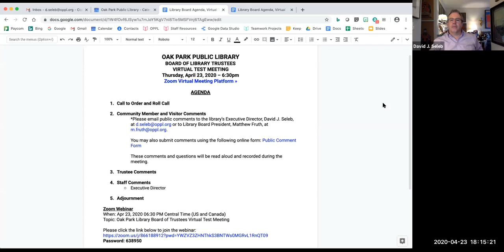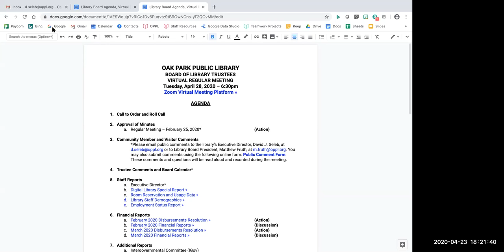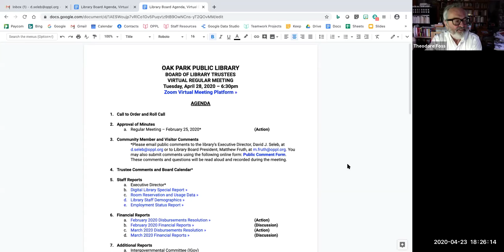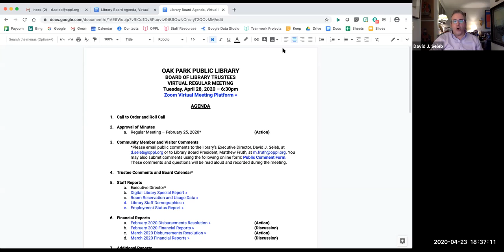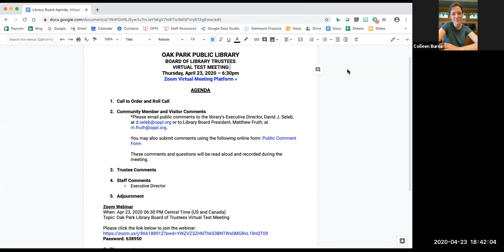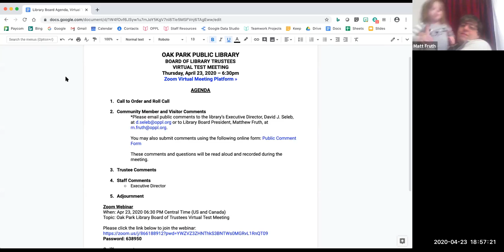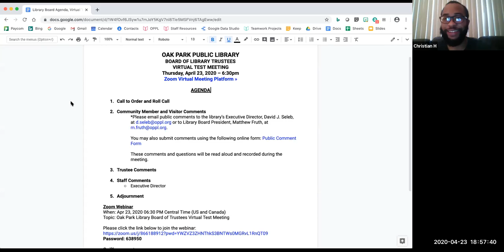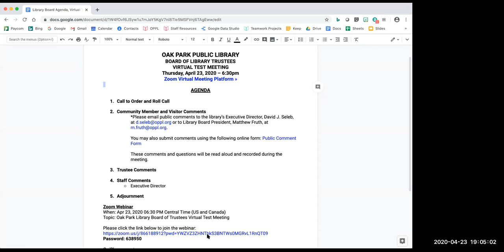Board of Library Trustees Test Meeting: April 23, 2020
Oak Park Public Library Board of Trustees Test Meeting (Virtual Meeting via Zoom) on Thursday, April 23, 2020.